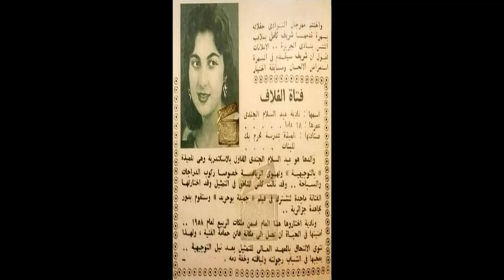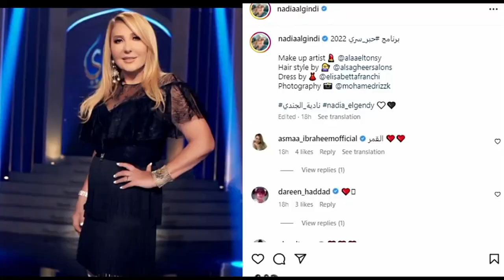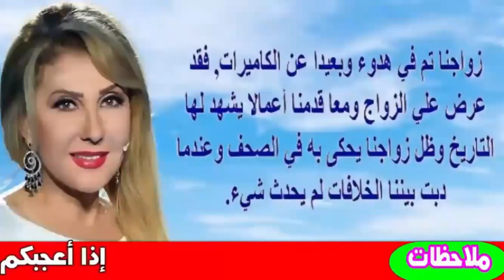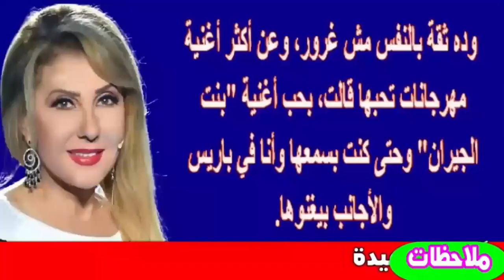هل تتخيلوا ان هذه نادية الجندى بظهور حديث وعمرها الحقيقي سيذهلكم.. وشاهد زيجاتها وابنها الوحيد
نادية الجندى وظهور حديث لها وسنها الحقيقى مفاجئ وأزواجها وخلافاتها معهم وابنها الوحيد | اخبار النجوم
نادية الجندي (24 مارس 1946 )، ممثلة مصرية. وبدأت مشوارها الفني من خلال فيلم جميلة عام 1958 بدور المجاهدة علياء، وسنوات عملها السينمائي تجاوزت 60 عاماً.
كان أول ظهور لها في مشاهد صغيرة من فيلم جميلة مع الفنانة ماجدة والفنان رشدي أباظة والفنان أحمد مظهر من إخراج يوسف شاهين عن ثورة الجزائر الذي أنتج عام 1958 ، ثم جسدت العديد من الأدوار الصغيرة في بداية سيتنات القرن العشرين. ومن أفلامها البطولة فيلم بمبة كشر وهو فيلم أستعراضي أنتجته بنفسها ورغم أن شركات التوزيع وقتها رفضت توزيعه لكون ممثلته جديدة وغير شهيرة إلا أن هيئة السينما والتي تتبع وزارة الثقافة التي كان يرأسها آنذاك الوزير يوسف السباعي وافقت علي توزيع الفيلم في 1975 الذي نجح وحقق إيرادات كبيرة وأستمر سنة كاملة بدور العرض.

مثلت في أفلام مثل شوق، ليالي الياسمين بعامي 1977 و1979، بعدها قامت ببطولة أفلام تناولت سلبيات موجودة في المجتمع المصري ومنها فيلم الباطنية والذي حاز إعجاباً وشهرة كبيرة وقتها وأستمر عرضه عاماً كامل بدور العرض والذي تناول تجارة المخدرات في أحد أحياء القاهرة القديمة.

كذلك أفلام أخرى حققت نجاحاً جماهيرياً كبيراً في مصر وخارجها مثل وكالة البلح وخمسة باب وفيلم الخادمة وفيلم شهد الملكة وفيلم المدبح وفيلم جبروت امرأة والضائعة الذي حاز علي إعجاب من النقاد والجمهور بالإضافة للأفلام الأجتماعية مثلت في أفلام تطرح قضايا سياسية منها شبكة الموت، الإرهاب، ملف سامية شعراوي، الجاسوسة حكمت فهمي، امرأة هزت عرش مصر، وعصر القوةكما قدمت أفلاماً ناقشت أزمة الشرق الأوسط مثل مهمة في تل أبيب و48 ساعة في إسرائيل، وفيلم أمن دولة وفيلم الإمبراطورة وفيلم بونو بونو ويعتبر فيلم الرغبة من آخر أفلامها بمشاركة إلهام شاهين والفيلم حاز علي جوائز محلية وعالمية، بالأضافة كان للتلفزيون نصيب من الأعمال النجاحة. منها مسلسل الدوامة 1973 ومسلسل قطار منتصف الليل 1980 ومسلسل مشوار امرأة 2004 ومسلسل من أطلق الرصاص على هند علام 2007 ومسلسل ملكة في المنفي 2010 ومسلسل أسرار 2015 .

عرفت بخلافاتها مع عدد من شخصيات الوسط الفني في مصر مثل نبيلة عبيد وإلهام شاهين.

التديّن
نشأت نادية في عائلة محافظة، وكان أبوها متديّناً، وترى أنها قد ورثت هذه الصفة منه، ولا تعتقد أن أعمالها الفنية تتعارض مع الدين.

حياتها الأسرية
تزوجت مرتين الأولى كانت من الفنان عماد حمدي من عام 1962 وأنجبت أبنها الوحيد «هشام» وعاشت معه حتى عام 1974، والثانية من المنتج السينمائي محمد مختار عام 1978 إلا أنها أنفصلت عنه عام 1995 .

أعمالها
المسلسلات
سنة الإنتاج المسلسل الشخصية
1968 من وراء القضبان نوجا
1973 الدوامة زغزغة
1978 قطار منتصف الليل حياة
2004 مشوار امرأة زينات / أمل
2007 من أطلق الرصاص على هند علام هند علام
2010 ملكة في المنفى الملكة نازلي
2015 أسرار أسرار
2020 سكر زيادة عصمت زكي
الأفلام
1958 جميلة المجاهدة علياء
1959 قبلني في الظلام مشهد في الحفل الراقص
1960 زوجة من الشارع   فاطمة
1960 حلاق السيدات  ضيفة بالحفل
1961 عاصفة من الحب زينب
1962 ألمظ وعبده الحامولي عاهرة فرنسية
1965 الحب الخالد تحية
1965 أيام ضائعة نعيمة
1965 الخائنة منى
1966 صغيرة على الحب نادية
1966 غرام في أغسطس فاطمة أبو الفتوح
1966 فارس بني حمدان صوفيا
1967 كرم الهوى آنسة شخله
1968 مراتي مجنونة مجنونة مجنونة عايدة
1969 ميرامار صفية
1969 دخان الجريمة سعاد
1970 الثعلب والحرباء أميرة
1970 الحب والثمن سوزي
1970 بنت الشيخ شمعة العز
1971 الضياع نوال
1971 عالم الشهرة زيزي
1972 فندق السعادة نجوى
1974 بمبة كشر بمبة كشر
1976 شوق شوق
1978 ليالي ياسمين ياسمين
1980 الباطنية وردة
1981 أنا المجنون نعيمة
1981 القرش المعلمة تفاحه
1982 وكالة البلح نعمة الله
1983 وداد الغازية وداد
1983 خمسة باب تراجي
1983 عالم وعالمة لوله العالمه
1984 جبروت امرأة نرجس حنفي
1984 الخادمة فردوس
1985 شهد الملكة زهيرة الناجي
1985 صاحب الإدارة بواب العمارة زايدة / زيزي
1985 المدبح أفكار
1986 بيت الكوامل فريدة هانم
1986 الضائعة زينب إبراهيم الدسوقي
1987 عزبة الصفيح قشطه
1988 ملف سامية شعراوي سامية شعراوي
1989 الإرهاب عصمت
1990 شبكة الموت نور
1991 عصر القوة أمينة الفيومي
1991 رغبة متوحشة ناهد
1992 مهمة في تل أبيب آمال الكيال
1993 الشطار الباتعه السيد الخضري / مدام رشا الخضري
1994 الجاسوسة حكمت فهمي حكمت فهمي
1995 امرأة هزت عرش مصر نهى رشدي
1996 اغتيال ندى
1997 امرأة فوق القمة نعمة عبد الغفار
1998 48 ساعة في إسرائيل أمل
1999 الإمبراطورة زنوبه بشندي / زيزي أبو المعاطي
1999 أمن دولة سميحة عبد المعطي / سعاد
2000 بونو بونو ناهد / جعفر
2002 الرغبة نعمه الشناوي